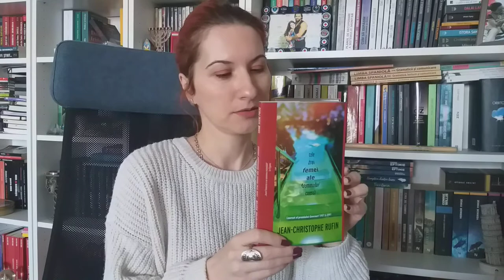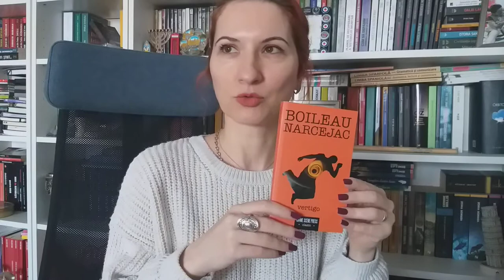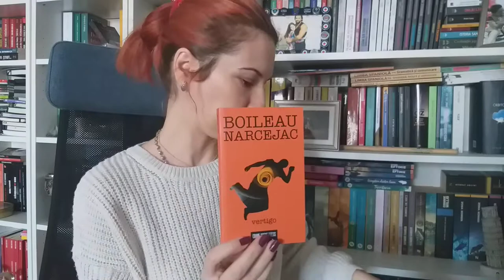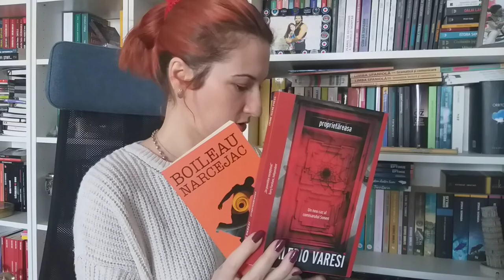Recenzii video - cărți de la Editura Crime Scene Press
Trei scurte recenzii video pentru volumele:

„Cele trei femei ale domnului consul” - Jean-Christophe Rufin
„Proprietăreasa” - Valerio Varesi
„Vertigo” - Boileau-Narcejac